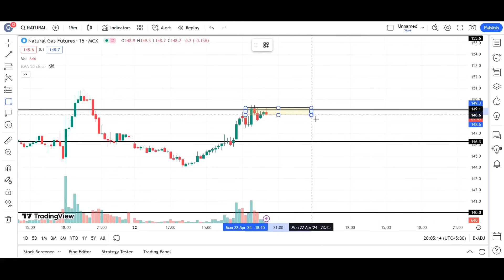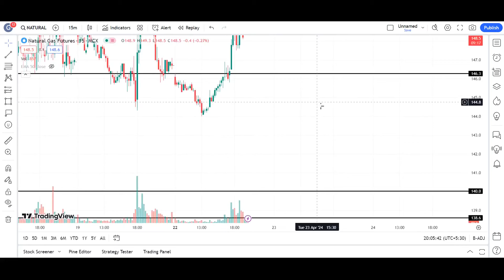natural gas news today | natural gas forecast | natural gas trading strategy | natural gas 22nd APR